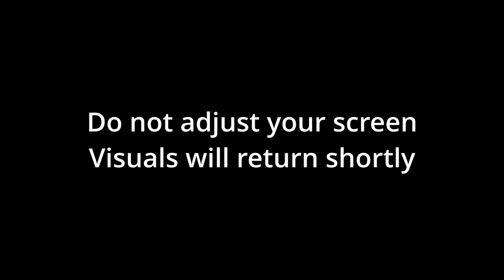Garry McMahon Singing Festival Concert 2021